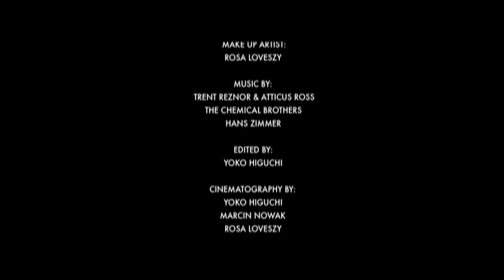One-Shot: Faces in the Shadows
We are back with another project. You might ask: "What is a One-Shot film?" Well, a One-Shot film is something we spontaneously shoot in one day and does not have multiple days of shooting and will not contain any sequels. This is the first One-Shot we are releasing.

When a man lost his memory of everything in the past, what must he do to save himself? This One-Shot film conceived and starring Yoko Higuchi tells to the story of a man who cannot recollect his memories and must fight his way through a secret government project that aims to eliminate any loose ends. With Michael Evans, Marcin Nowak, Shaquille Pyro and Gemma Lolos appearing as well, this is a powerhouse casting and achieves much we wanted to see for a One-Shot film.
We hope you enjoy this as much as we did creating this!

Footage: N/A
Audio: "Marissa's flashbacks" and "container park" by The Chemical Brothers, "Mombasa", "Gotham's Reckoning", and "Aurora" by Hans Zimmer, "We Could Wait Forever" by Trent Reznor & Atticus Ross